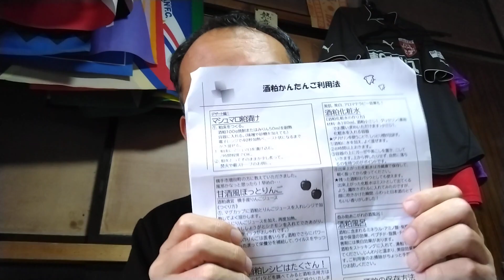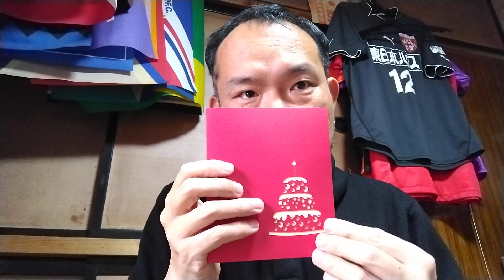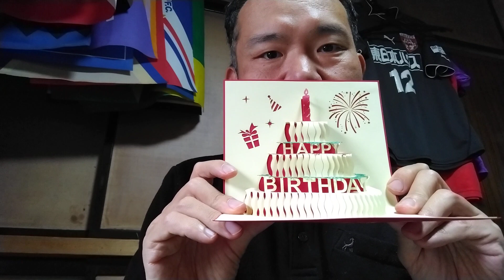リスナーから誕生日プレゼントいただきました！(2024.3.12 今日の齊藤さん)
アマビエ！齊藤です。

昨日は誕生日でしたが、今日になってわざわざうちにプレゼント届けてくれたリスナーさんがいました。

そこでプレゼント開封を動画にしてみました。